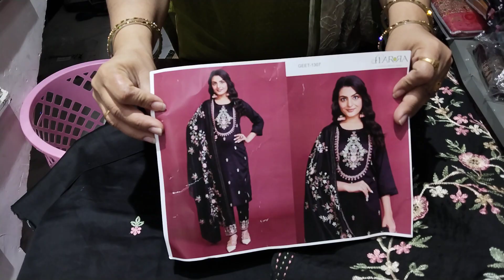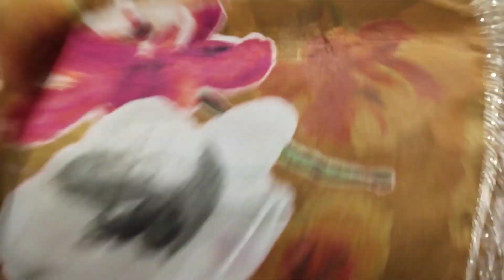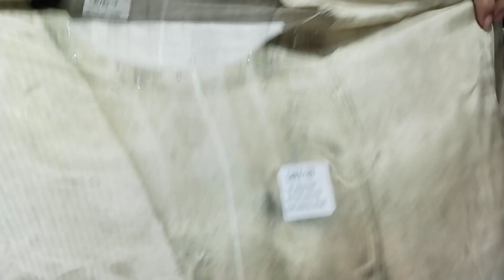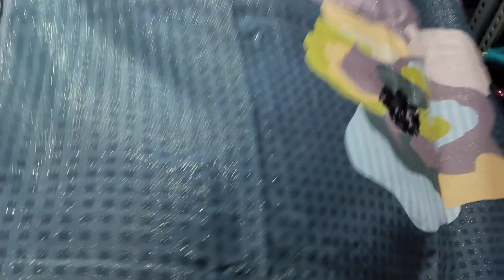COD🌻(08.05.24)👌🌺rich look girlish suits🔥🔥🔥ORDER NO 7027954164